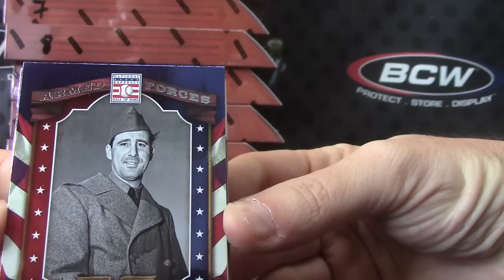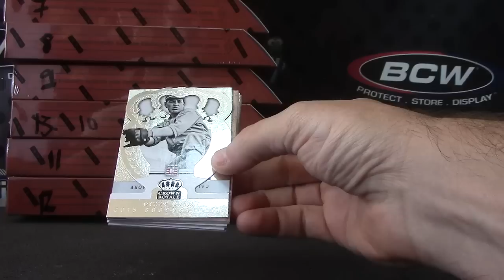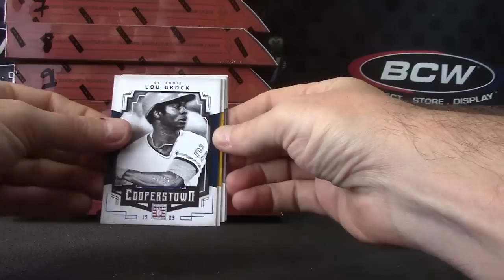Clint's 2015 Panini Cooperstown Baseball Box Break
Thanks a lot Clint, Chris J.